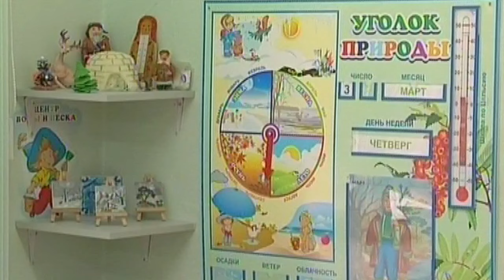Итоговый выпуск СТВ. 1 июля 2024 года.